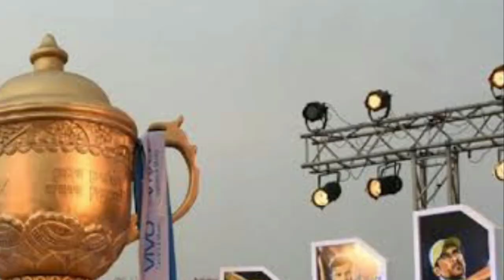BCCI Treasurer Arun Dhumal Confirms 10 Teams for IPL 2022 | Having Crowds in IPL 2021